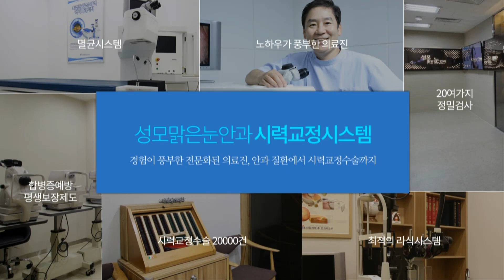백내장 노안 단초점 다초점렌즈 장단점이 있습니다 . 어떤 렌즈를 선택해야 할까요? 잠실 새내역 성모맑은눈안과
백내장 노안 수술후 삽입되는 인공수정체 단초점렌즈와 다초점렌즈가 있습니다. 어떤 장단점이 있는지 성모맑은눈안과에서 소개합니다.